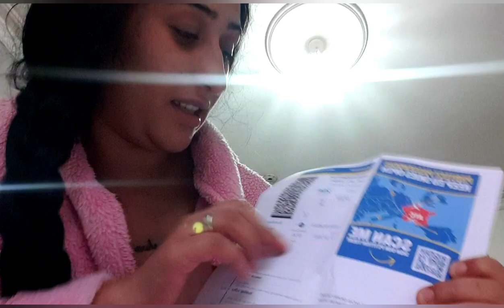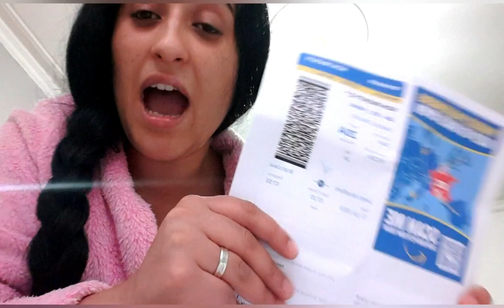Petra ROSTRHALA LISKY. (PRANK